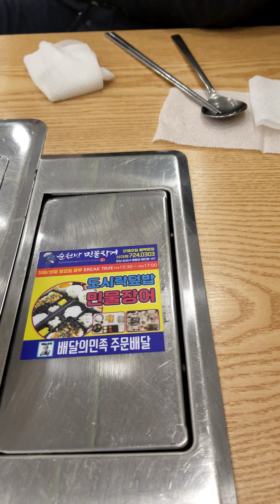Lunch of Korea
Grilled freshwater eel